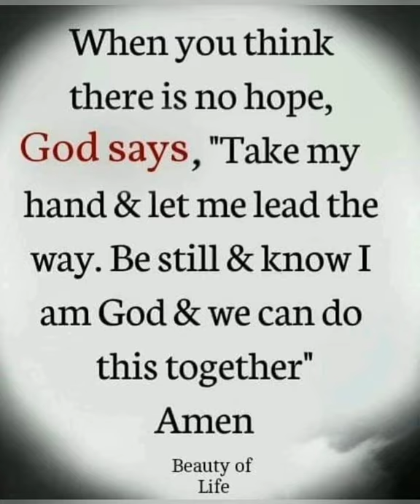Pastor J.R. Carlyle: We All Have Something To Praise God For!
Psalm 71: 4 - 6: The Lord God saw to our safety from birth. Even before we were able to trust Him, He was taking care of us. He could have allowed some dreadful illness to befall us when we came out of the womb, but He kept us! Although we may have had to go through some difficult times, although there may have been some enemy attacks, although we have made some stupid mistakes in our lives, the Lord God has still upheld us and delivered us. David said in Psalm 34:19, "Many are the afflictions of the righteous, but the Lord delivers him out of them all".

When we think of all the threats and dangers in life that could have destroyed us or our loved ones, when we think of all the times disaster could have taken us out but didn't, we turn to the Lord God with gratitude. When we were wild and foolish and didn’t get hurt, we have to tell the Lord, “thank you”. When sickness was upon us and death didn’t get the victory, we should realize how blessed we are! We have so much to praise God for right now. No matter how things may look, because of what the Lord has already brought us through, we should continue to have praise for our God. David said “I will bless the Lord at all times; His praise shall continually be in my mouth.”

As we look back over our lives and especially this year of 2020, we have so much to be thankful for! In the midst of all the chaos, pestilence, sickness, and death, God is still keeping us! And that’s why I’m saying today that “WE ALL HAVE SOMETHING TO PRAISE GOD FOR! And if you can’t think of anything to praise Him for, just think of what He did for all of us on Calvary’s hill!